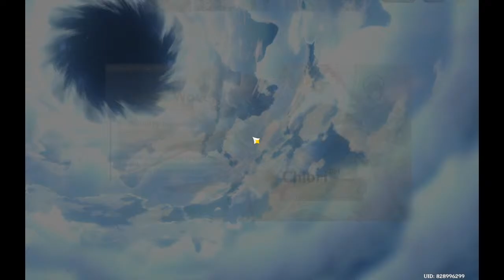Genshin Gameplay: Version 4.5 Reloaded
I'm back! The new channel ain't doing good. So for good or for worst. I'll stick with this